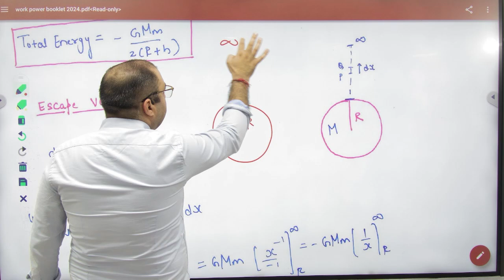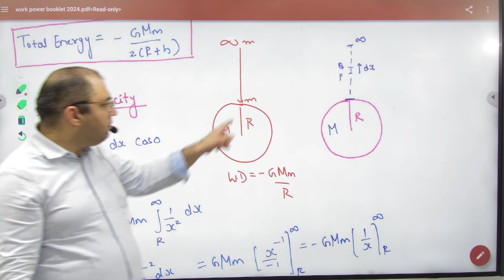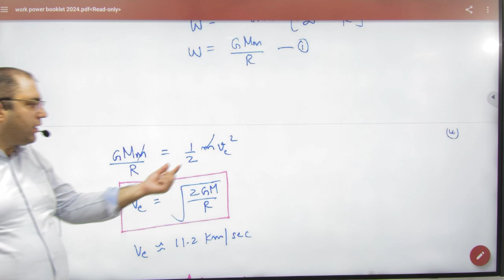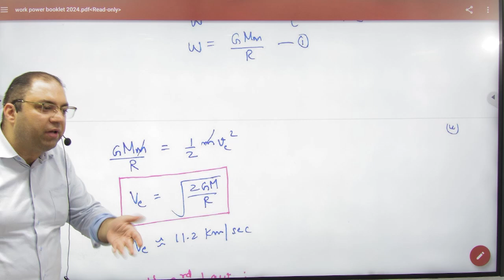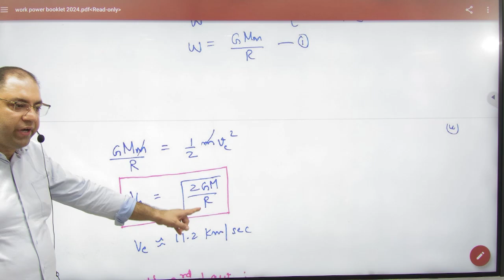5 Escape velocity